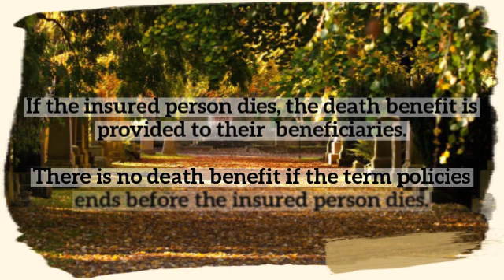Which life insurance option is best for you?